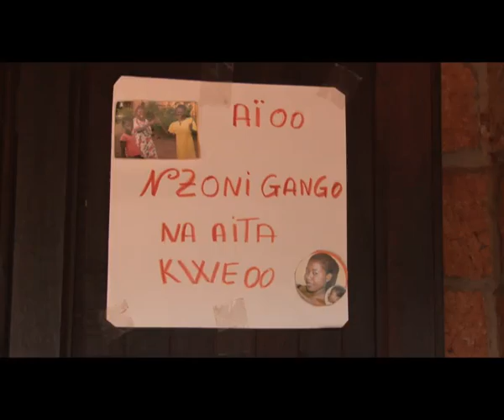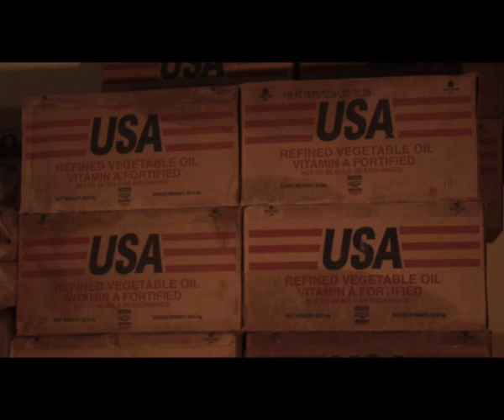extracto medicina y cultura